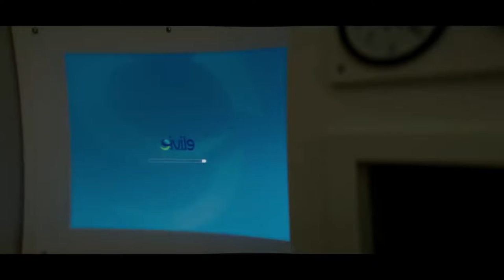Poisonous fog spreads through the streets of Paris,kill everyone breath it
This channel for the summury of the movies . you will see that we have movie summaries that you will like
And don't be stingy with comments and likes because they help the channel . and thank you for  your support.